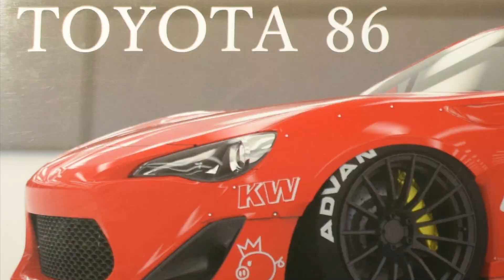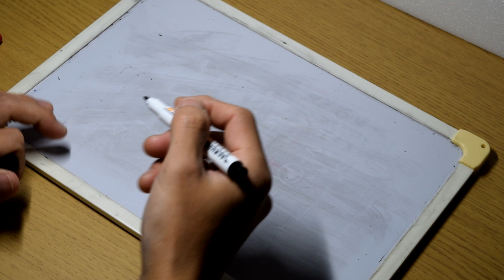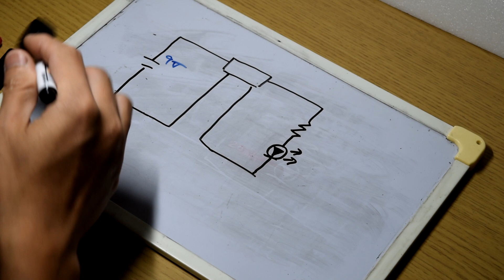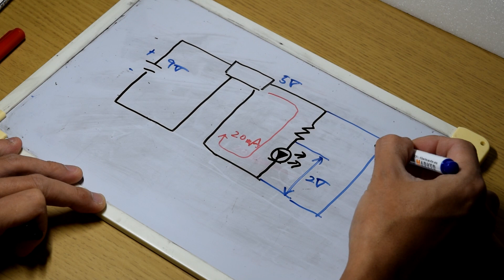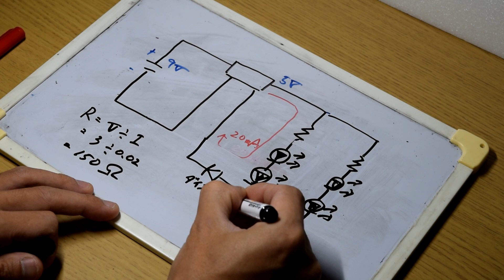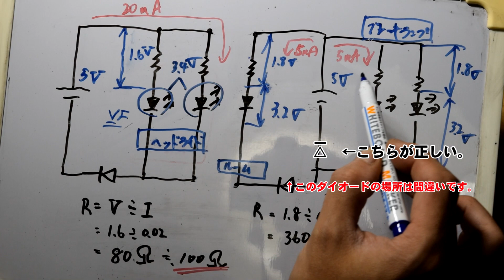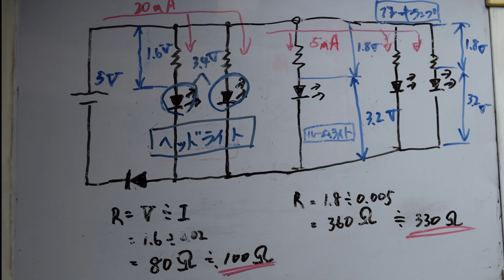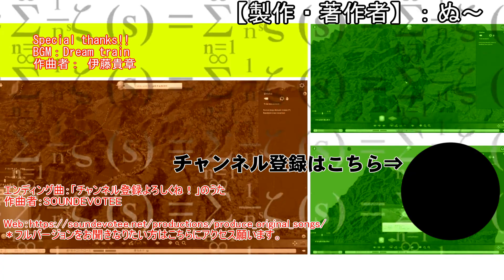AOSHIMA 1/24 TOYOTA 86 製作過程 Vol.4 ☆最終回【完成品披露＆LED電子回路の説明】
～プラモデル、ホビー、電子工作～製作シリーズ
Series of a Plastic model, Hobby & Electronic handicraft.

AOSHIMA 1/24 トヨタ 86 (TOYOTA 86) GREDDY & ROCKET BUNNY ENKEI Ver. 製作過程 Vol.4

☆彡今回の作品説明
・完成品披露
・LED電子回路の説明

☆今回のボイス担当☆
・CV.小桜もも
・裏の人：ぬ～

●ヘッドライト（超高輝度ＬＥＤ白色３ｍｍ　ＯＳＷＴ３１６６Ｂ）

●ブレーキランプ（表面実装用赤色ＬＥＤ（リード付））

☆このシリーズでの動画の補足説明
・初心者がプラモデルを制作していく過程を紹介。
・エアブラシの使い方。Mr.リニアコンプレッサーL5を使いこなす。
・プラモデル作成での疑問などを解決。
・タミヤ、ガイアノーツ、クレオスの塗料を使いこなす。
・自動車、バス、電車、第二次世界大戦中の戦艦などの船、
　ガンプラ、アニメ・漫画に登場するキャラクターなどの乗り物を
主に扱う。
・電子工作で使うLEDをプラモデルに組み込む。
・簡単な電子工作の説明と部品の紹介や使い方を紹介。
・テクニックを鍛えプロモデラーになるくらい上手にプラモデルの制作できるスキルを鍛える。

AVRdTuber - Augmented Virtuality Radio drama Tuber
拡張仮想感のボイスドラマを提供するYouTuber

月極 リサ (ツキギメ リサ) ・・決して・・・げっきょくリサじゃないですよ！？（怒怒怒怒怒怒

☆主なコンテンツスタイル☆
・リサちゃんが活躍する作品【設定：全宇宙の知的生命体に向かって動画配信してみた！】
・ボイスドラマ作品【ライトノベル作品をアニメ風に作り数回分けて発表していきます】

＊書き下ろしされたライトノベル作品はYoutubuで初公開しています。
再編集されたバージョンは「小説家になろう」や「カクヨム」のページにて公開します。

☆「カクヨム」☆。

【素材を使用しているBGM・イラストサイト】
DOVA-SYNDROME
無料効果音で遊ぼう！